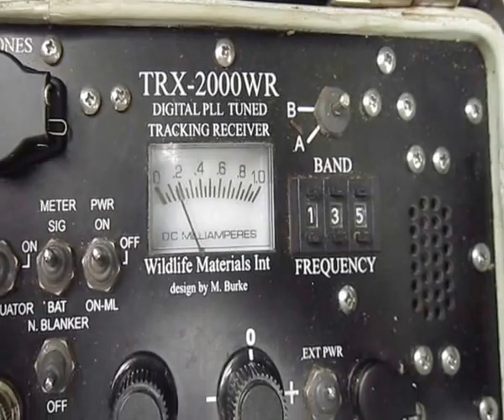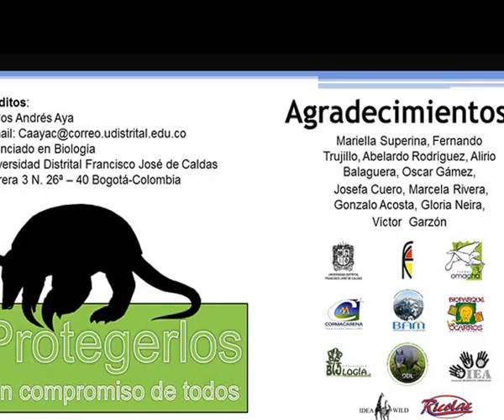Armadillos gigantes, protegerlos es un compromiso de todos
Los  ocarros (Priodontes maximus) son armadillos gigantes que desarrollan importantes funciones en los ecosistemas que ocupan, como la construcción de sus madrigueras, con lo cual se beneficia la comunidad ecológica tanto de vertebrados como invertebrados.